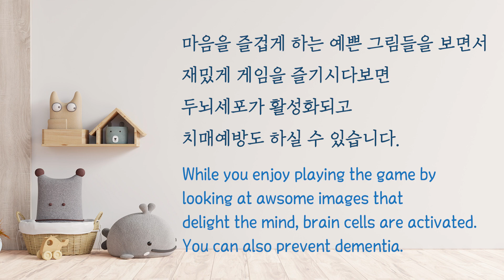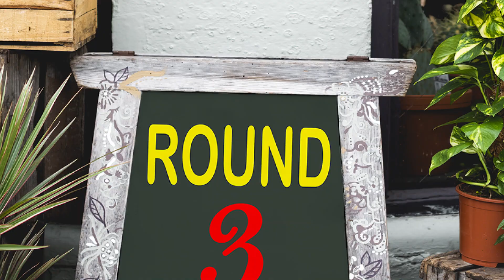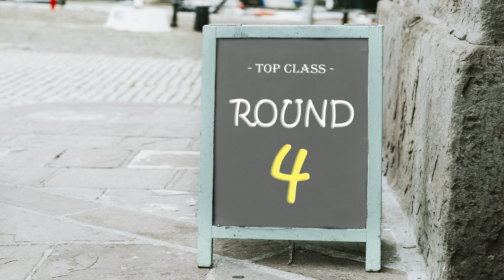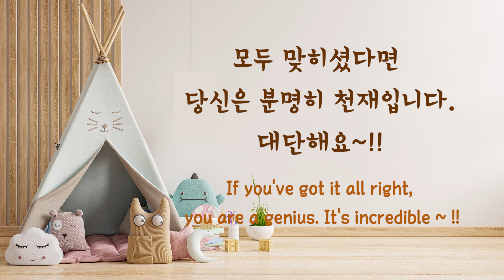새로운 게임 탄생! 없는숫자찾기! 20초안에 찾아보세요! [Find the missing number!]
✅ 매주 오전 6시에 새로운 영상이 업로드 됩니다!!✅
맞혀도 즐겁고 맞히지 못했더라도 다양한 자극을 통한
두뇌훈련이 되는 유익한 시간이 된답니다!
남녀노소 할것 없이 꼭 필요한 두뇌훈련! 지금 시작해보세요!

새로운 영상을 제작하는데 많은 도움이 됩니다.